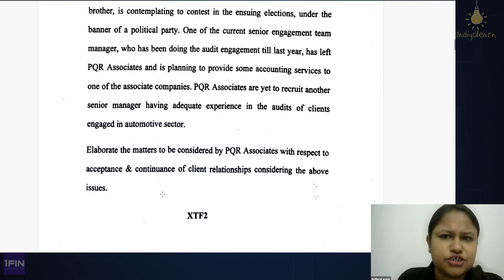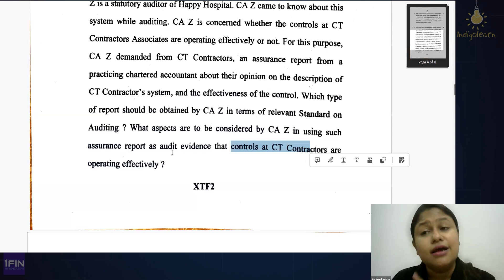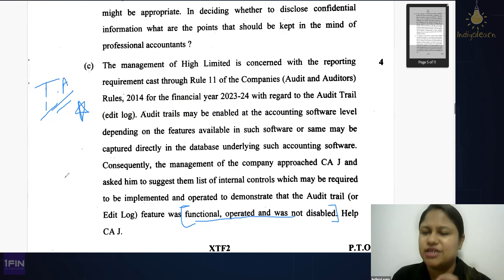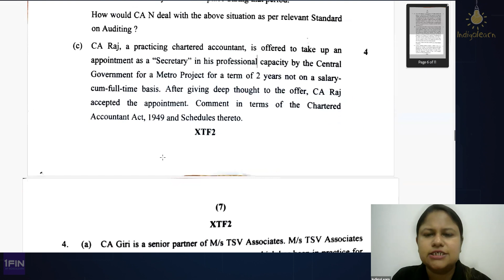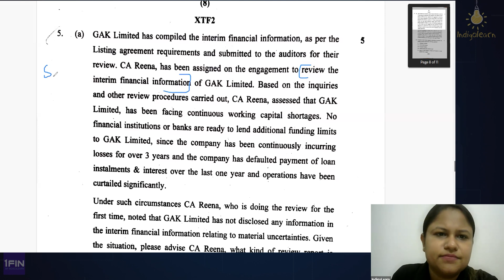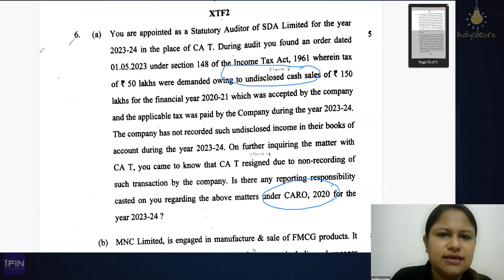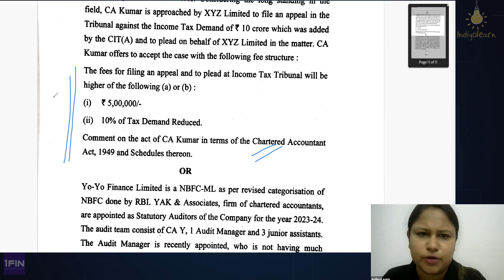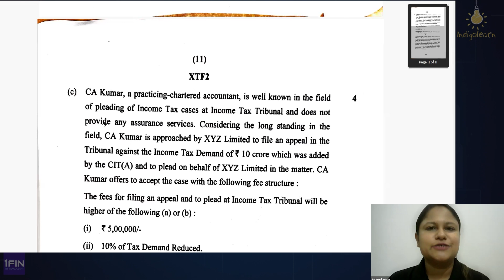CA Final Audit Paper Review | CA Pradnya Mundada